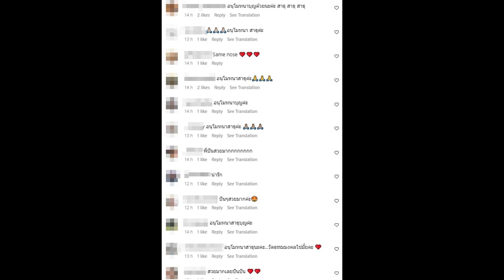แห่ชม! นางเอกดัง-ครอบครัว ทำสิ่งนี้..เพื่อปชช.แนวชายแดน